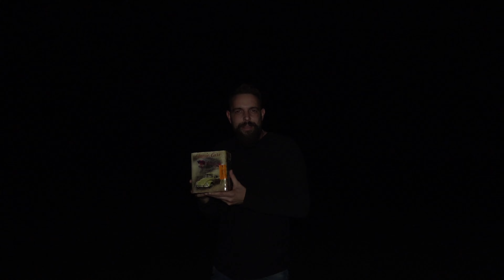Classic Cars Red Plane & Green Car (Loots Vuurwerk) vuurwerk #2022 #2023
Weer een prachtige cake van de Classic cars serie, dit keer het rode vliegtuigje met de groene auto!

SO en dank aan Pyroteam Utrecht voor het delen van onze vorige classic cars cake!